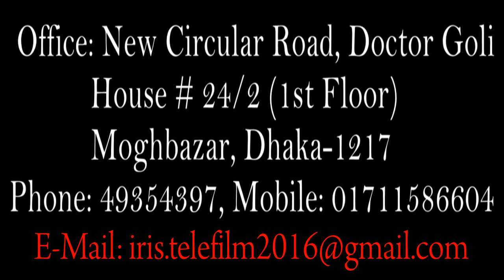যাত্রী কল্যাণ সমিতি ঈদ যাত্রায় সড়ক দুর্ঘটনার সামগ্রিক চিত্র | IRIS TELEFILM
Channel: IRIS TELEFILM

Topic: News

Location: Bangladesh

Video Title: বাংলাদেশ যাত্রী কল্যাণ সমিতি ঈদ যাত্রায় সড়ক দুর্ঘটনার প্রতিবেদন ।

IRIS TELEFILM
Address: House No-24/2, Doctor Goli Moghbazar Wirless, Dhaka-1217